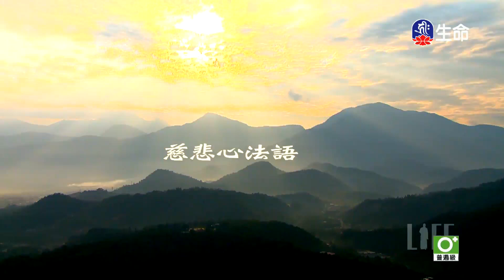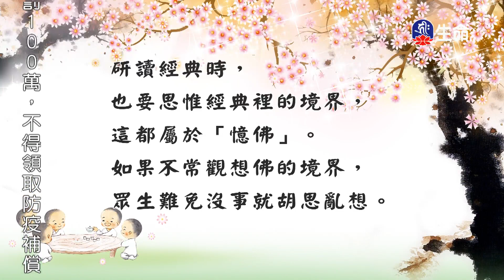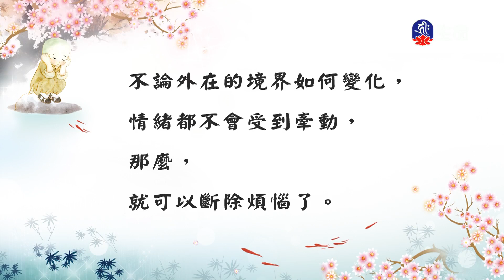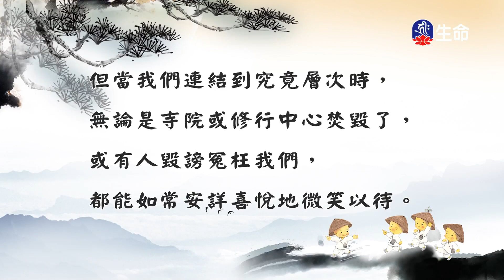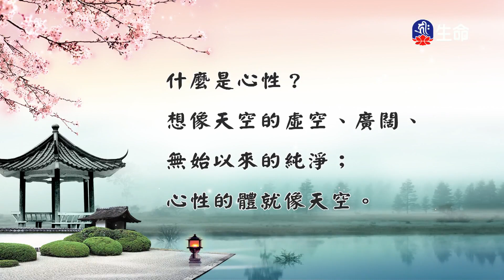慈悲心法語(20)-1_慈悲心法語_(lifetv_20200630_13:00)